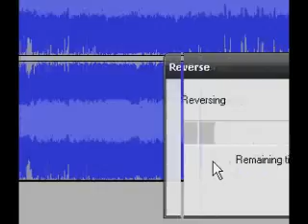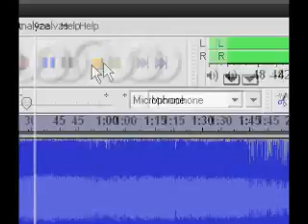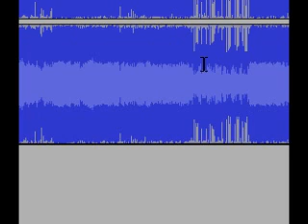How to Make Songs Backwards Using Audacity